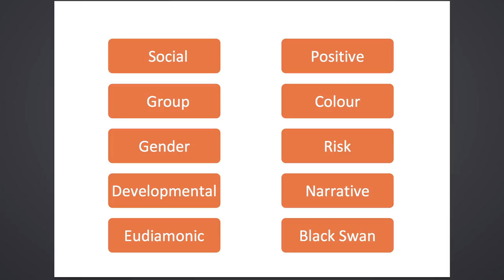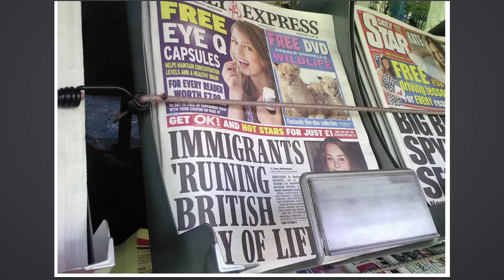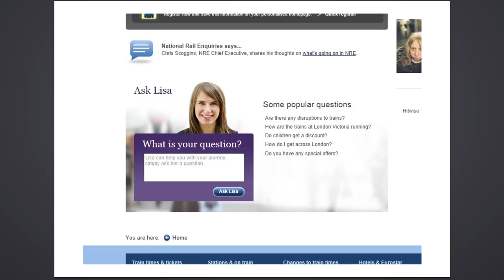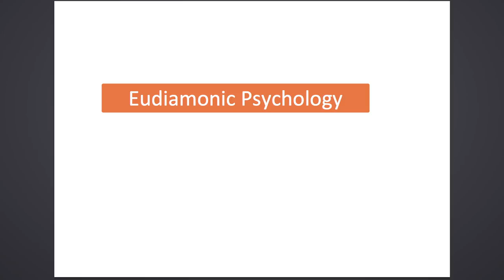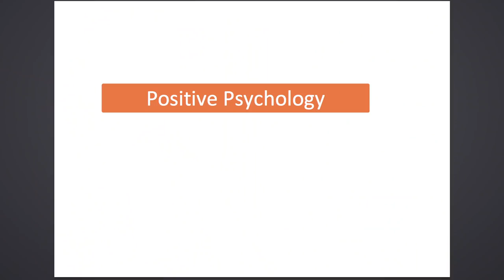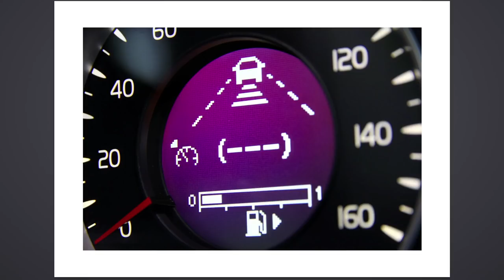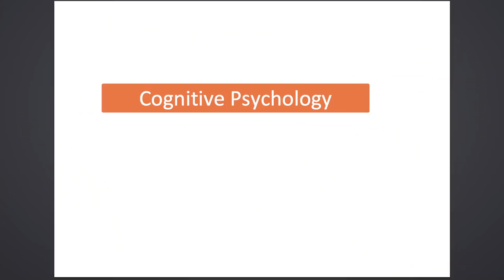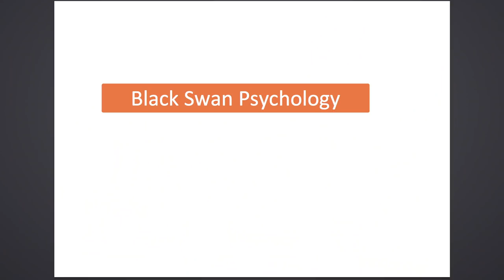Patrick W. Jordan - Psychology & User Experience: 10 Key Concepts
In this presentation Patrick will look at 10 key psychological concepts which have implications from the point of view of user experience.

The concepts come from a wide variety of areas, spanning the history of psychology from its inception as a discipline to the present day. These include: psychoanalysis; behaviourism; humanistic psychology; Gestalt psychology; existentialism and cognitivism.

Each concept will be described and illustrated with examples from the studies through which the concept was established. In some cases inferences and examples will be given as to how it can be applied to UX. In other cases -- those where the implications may not be clear (at least to the presenter) -- the concepts will be described but their potential use and implications will be left for the audience to consider.

Patrick W. Jordan is a design, marketing and brand strategist. He consults for many of the world's most successful companies and is one of the most influential practitioners in his field. He has clients across many market sectors and has helped to develop a wide range of hugely successful products, services, brands and marketing campaigns.

He has many years of corporate experience, formerly being CEO of the Contemporary Trends Institute and, prior to that, Vice-President of Symbian, the world's largest mobile communications consortium. He spent his early career in various design management roles within Philips, Europe's biggest electronics company.

Patrick also has a successful academic career. He has visiting lectureships at many of the world's leading universities and is on the advisory board at Delft University in The Netherlands. He has held the Nierenberg Chair at Carnegie-Mellon University, considered to be the most prestigious design education appointment in the USA, and was Chair of Design and Marketing at the University of Leeds. He has a PhD in psychology and over 100 peer reviewed publications. He is also a successful author with six best-selling books, including the highly influential Designing Pleasurable Products and How to Make Brilliant Stuff that People Love.